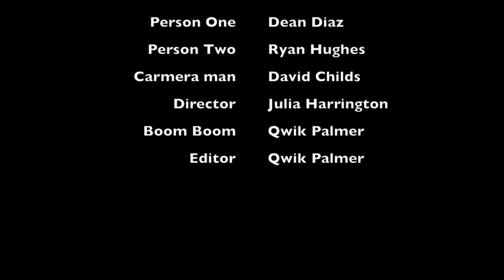Got it there Buddy Vol.2 By Qwik Palmer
This video is about Got it there Buddy part 2